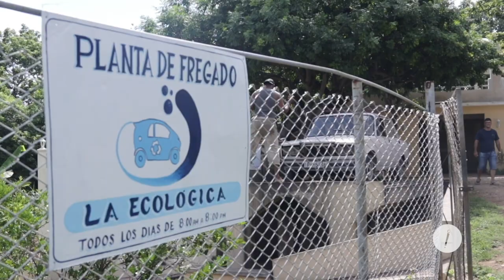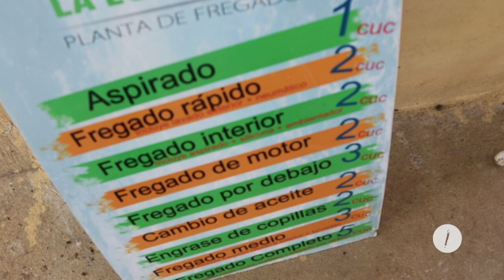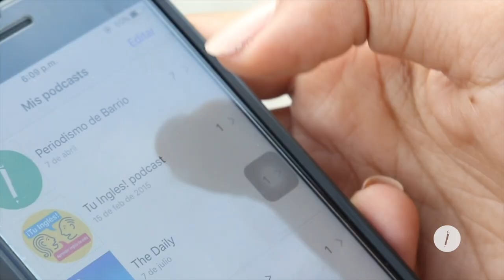Una fregadora de autos en La Habana utiliza agua reciclada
Existe una fregadora en Cojímar, La Habana, que usa aguas recicladas para lavar autos. Esta es la historia de La Ecológica "donde no se desperdicia ni un solo litro de agua".